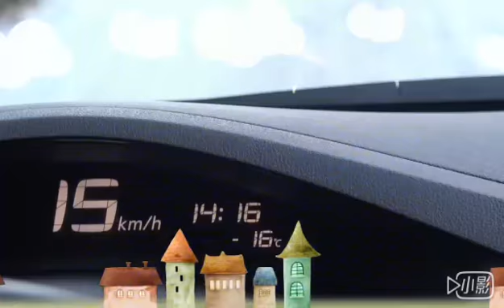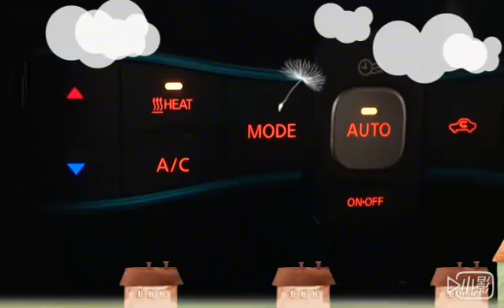NISSAN LEAF ~ 國內日產一直沒引進的電動車,國外賣的嚇嚇叫,年銷售量達28萬輛,國人無緣享受只適合冬季國家的日系暢銷車.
NISSAN# LEAF#適合冬季國家的電動車